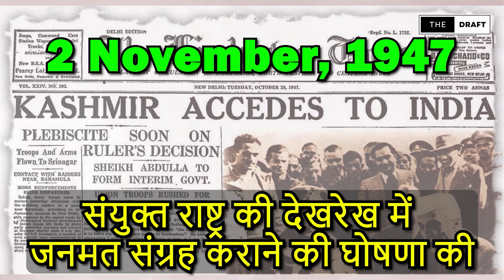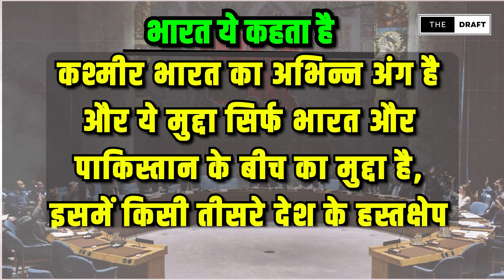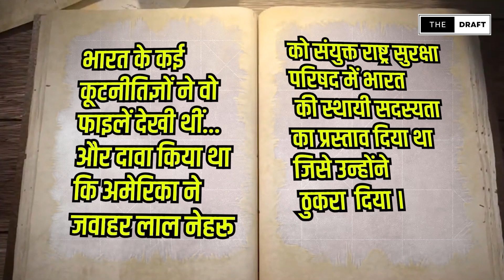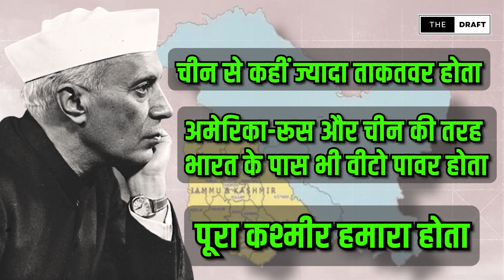Five Mistakes of Jawaharlal Nehru, जिसकी कीमत चुका रहा है भारत !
Jawaharlal Nehru become the first Prime Minister of independent India. Thanks to whole- hearted support and endorsement by Mahatma Gandhi! Sardar Vallabhbhai Patel became the Deputy Prime Minister. The British never wanted India to be united. 'Divide and Rule' was the policy, They advised Nehru that the states and kingdom not willing to exceed to the Indian union should not be forced to do so.

Sardar Patel did not pay heed to what British said. Neither did he listen to Nehru's orders or sought his opinion in many a matter. While Nehru was more concerned about foreign visits taking advise to the UN and British officers and connecting only with the urban elite.

Nehru made many mistakes due to not talking to the people of the country and taking advice from foreigners, which is troubling India till date.

Here are five biggest blunders that Nehru made during his Prime Minister ship. We the citizens, are still bearing the brunt of his mistakes.